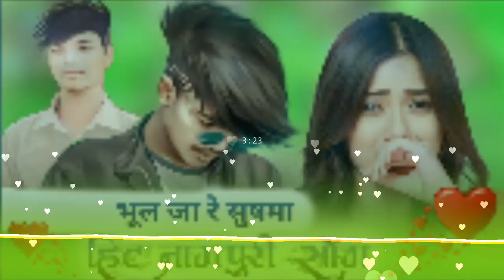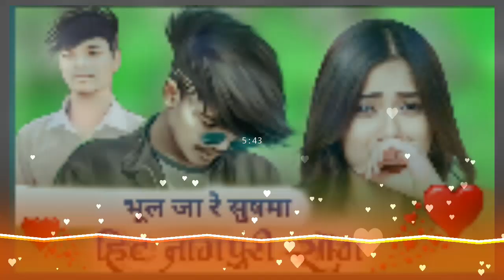New_Video_2019____Bhul_Ja_Re_Sushma____Sangita_Kumari____Pihu_Music_Gumla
new theth nagpuri nonstop gana 2024 || theth nagpuri best collection song